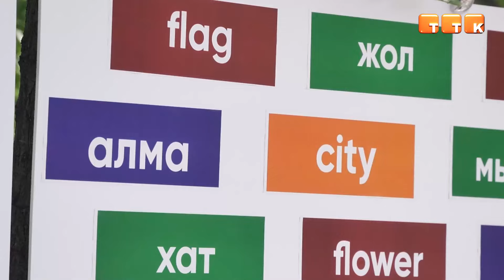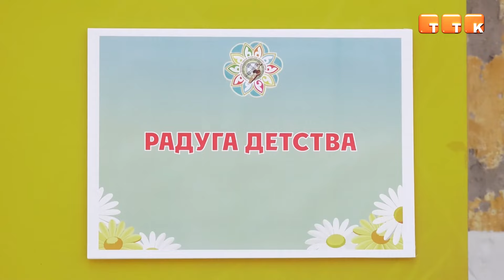«Музейный городок»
На площади перед Темиртауским историко-краеведческим музеем прошел праздник «Музейный городок».
Традиционный «Музейный городок» развернулся на площади перед музеем в девятнадцатый раз. В этот раз развлекательно-интеллектуальные площадки были посвящены экологии, охране природы, здоровью детей и счастливому детству.
Светлана Трещёва, старший научный сотрудник историко-краеведческого музея г. Темиртау: «Когда-то, в 2005 году, наш музей вышел за пределы своих стен и начал работать на площади, чтобы привлечь больше людей в музейную среду. Это происходит летний период, когда дети отдыхают и работают пришкольные лагеря».
В этом году «Музейный городок» привлек более 100 детей из пришкольных лагерей и детских садов, а также множество жителей города. Организаторы подготовили множество тематических зон, каждая из которых была направлена на развитие у детей интереса к истории, культуре и окружающей среде.
В игровой форме дети изучали правила сортировки мусора, узнавали о животных Казахстана и учились основам безопасного дорожного движения. Также ребята пробовали свои силы в языковых заданиях и соревновались в интеллектуальных играх.
Айсулу Ускенова, заведующий отдела фондов: «Моя локация называется «Музейный крокодил», где участвуют дети разных возрастов. Мы загадываем пять экспонатов. Ребенок должен заглянуть в черный ящик, посмотреть, что находится внутри, и передать остальным детям, используя мимику и жесты, какой предмет он увидел».
Назигуль Казантаева, смотритель: «Наша локация называется «Энигма». Энигма переводится как загадка или шифровальная машина. Таким образом, дети приходят к нам, и мы для них придумываем кодовое название, которое они должны отгадать следующим образом. Вначале они измеряют свой рост и запоминают слово, написанное рядом с цифрой. Затем на второй станции они прыгают на рисунки и запоминают их. После этого они измеряют свою стопу и запоминают цвет, который соответствует их стопе. Объединив все эти слова, они получают общее кодовое слово».
«Музейный городок» снова подтвердил свою значимость как уникальное событие в культурной жизни Темиртау. Этот день стал не только возможностью для детей узнать что-то новое и полезное, но и прекрасным способом провести время с семьей и друзьями.